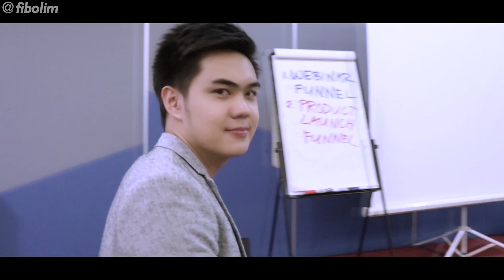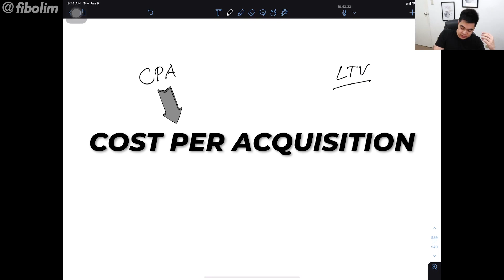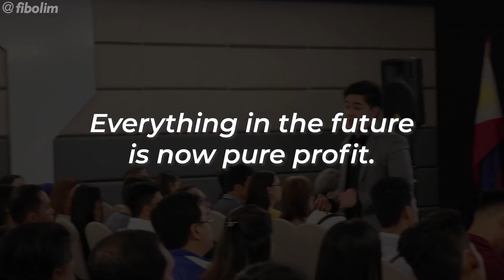The 1 Metric to GROW Your Business Online